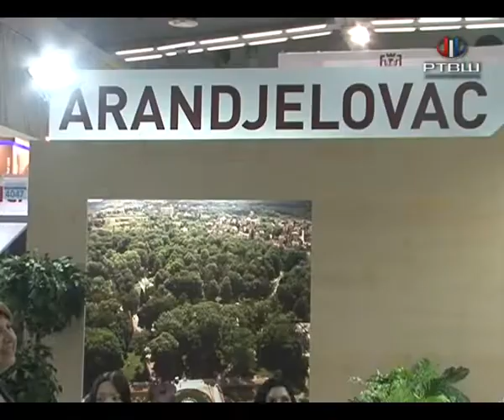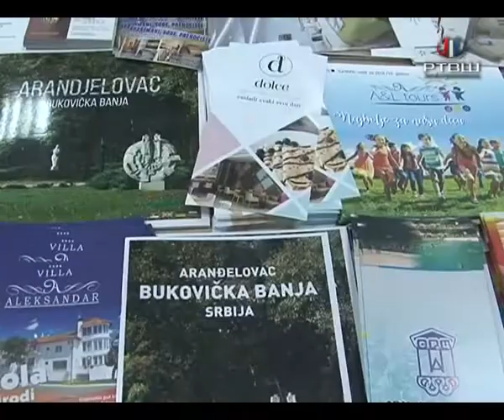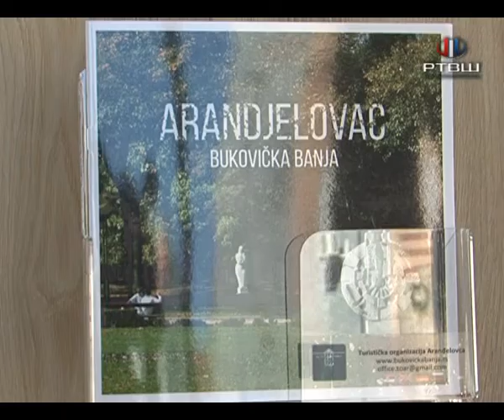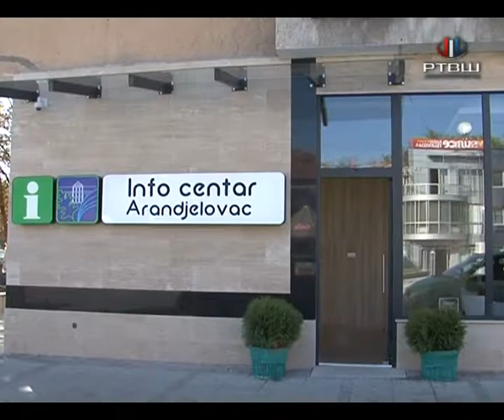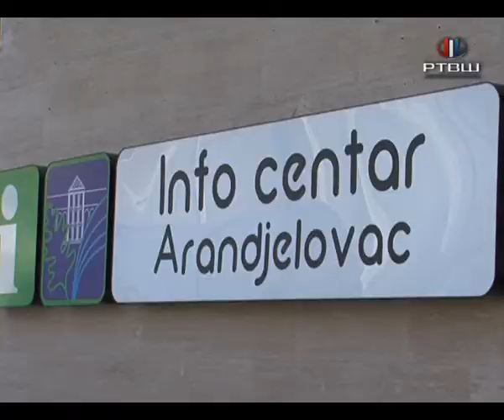RTV Šumadija - TO Aranđelovac na sajmu turizma u Kg